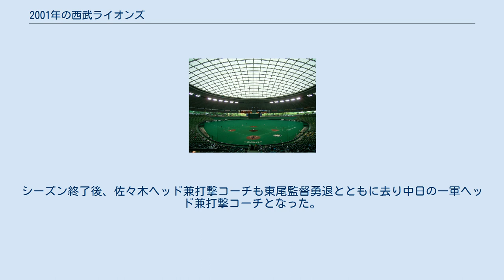2001年の西武ライオンズ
2001年の西武ライオンズ（2001ねんのせいぶライオンズ）では、2001年の西武ライオンズの動向をまとめる。
 この年の西武ライオンズは、東尾修監督の7年目のシーズンである。
 1999年から2年間続いた打線の貧打を解消すべく、一昨年まで近鉄の監督だった佐々木恭介ヘッド兼打撃コーチが新しく就任。
また、もう一人の打撃コーチとして東尾監督のかつてのチームメイトだった金森栄治が就任し、2000年に野村克也監督の下で阪神の一軍守備・走塁総合コーチコーチを務めた伊原春樹が東尾の次期監督含みとして一軍作戦兼守備走塁コーチとして西武に帰ってくるなど、コーチ陣を一新。
また外国人をアレックス・カブレラとスコット・マクレーンに一新し、打撃陣を強化。
打線強化には成功したチームだが開幕ダッシュには遠く6月まで5位と、不本意な成績が続いた。
しかし7月以降猛反撃して近鉄やダイエーと三つ巴の戦いとなるが、終盤で息切れ。
投手陣は松坂大輔や西口文也ら先発陣の活躍、そしてこの年から抑えに回った豊田清らのリリーフ陣が健在でチーム防御率は3.88で1位だった。
打撃陣でもカブレラ・マクレーンの加入でチーム本塁打はリーグ3位の184本と上昇し、松井稼頭央や小関竜也など俊足選手が走りまくり111盗塁もリーグ1位だった。
しかし打点がリーグ4位で、打率もリーグ5位と若干低めに終わった。
この年限りで東尾監督が勇退し、伊原新監督が就任する。
シーズン終了後、佐々木ヘッド兼打撃コーチも東尾監督勇退とともに去り中日の一軍ヘッド兼打撃コーチとなった。